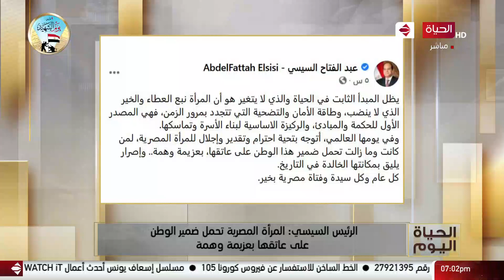السيدة انتصار السيسي: تحية فخر وتقدير لكل سيدة مصرية يستمد منها الوطن ضميره وقوته وشموخه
الحياة اليوم - السيدة انتصار السيسي: تحية فخر وتقدير لكل سيدة مصرية يستمد منها الوطن ضميره وقوته وشموخه